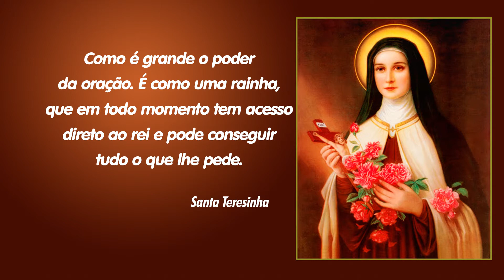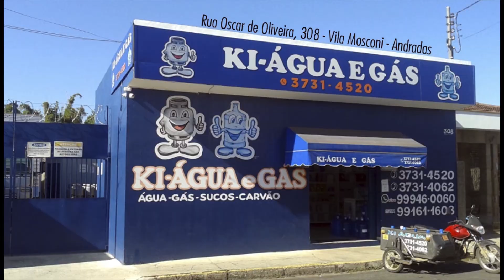CASA DE BETÂNIA - PROGRAMA 107 - 06/10/2020